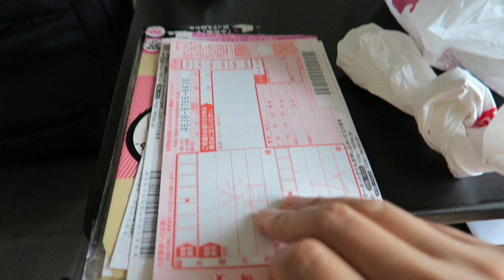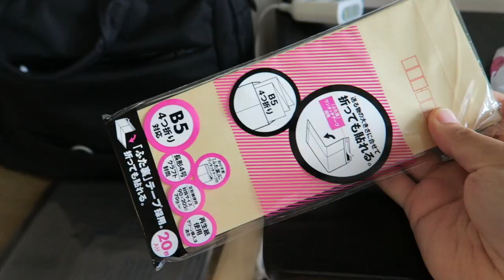[ミニマリスト] 実際に断捨離するところを見せます。 |しょっぴんVlog061